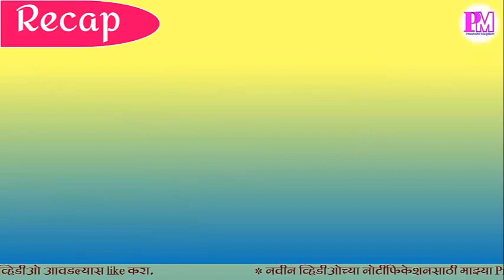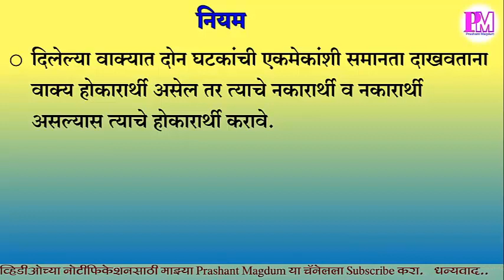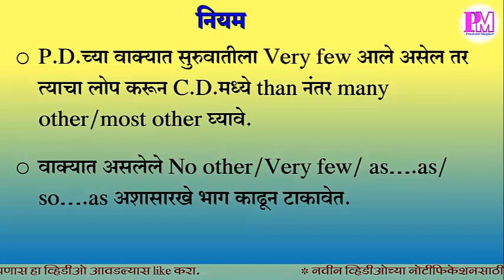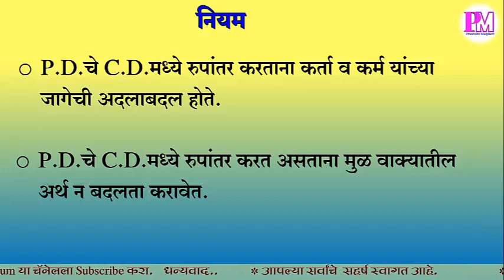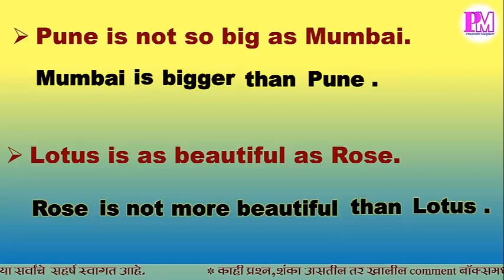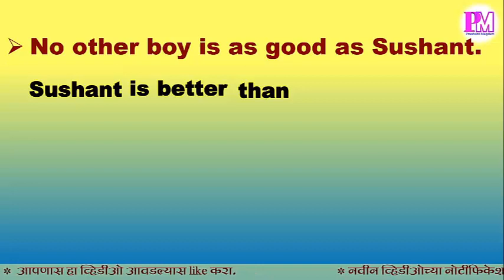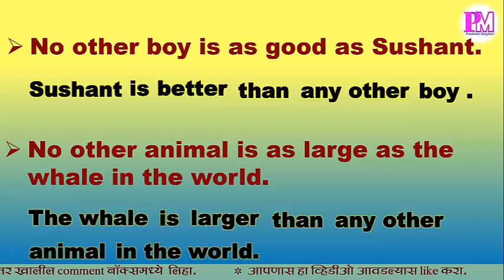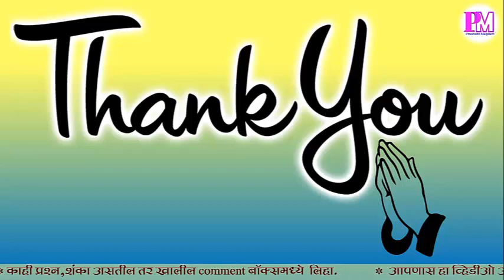Interchange of Degrees in English Grammar part 2